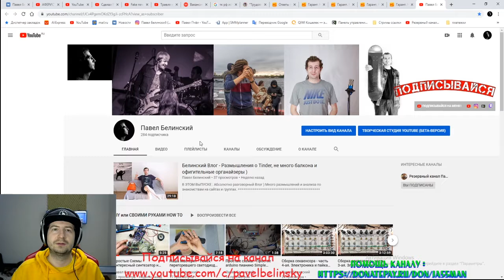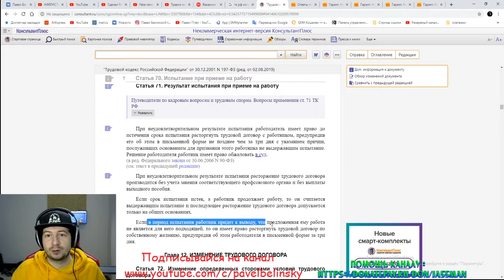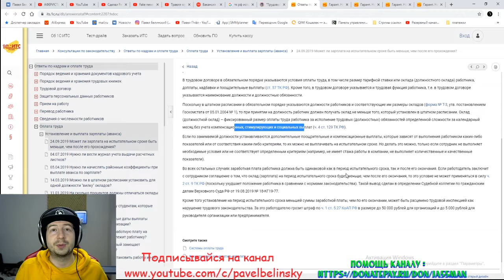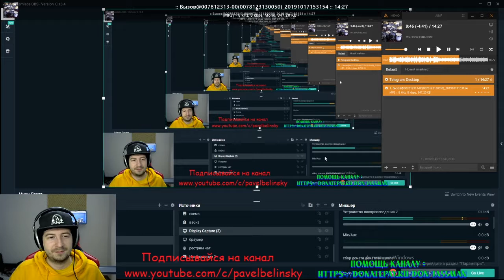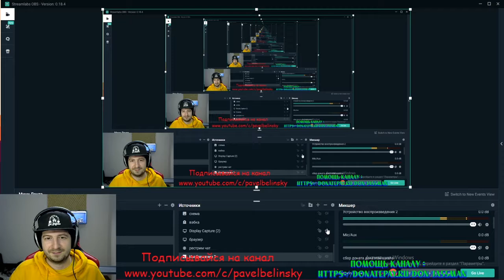Трудовая Грамотность - Испытательный срок и Зарплата,Телефонное Собеседование. Как нас обманывают !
В ЭТОМ ВЫПУСКЕ : Одно из сотен моих телефонных собеседований. Разбор и комментарии.
Как вас обманывают обещая зарплату выше после испытательного срока.
Расскажу и объясню:
почему зарплата на испытательном сроке и после него не может отличаться,
с чем это связано
 и как это регламентируется
ПОМОЩЬ АВТОРУ:
СВЯЗЬ С АВТОРОМ:
СМОТРЕТЬ СТРИМЫ ТУТ :
Оптимизация видео:
Программы которые участвовали в создании видео:
1)Adobe Audition cc
2)Premiere Pro
3)VST - Waves
4)Streamlabs OBS
5)virtual cable plugin
Оборудование которое я использую:
➞ СИСТЕМНЫЙ БЛОК :
1)мать - msi gaming pro
2)проц - ryzen 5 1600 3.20 GHz
3)видюха - radeon rx 560 4gb
4)оператива - hyperx black fury 8gb
5)блок питания  не помню 750 Wt
6)звуковая карта steinberg ur22mk2
7)жеские диски 3hdd на 1, 2 и 4 Тб
8) корпус mid tower